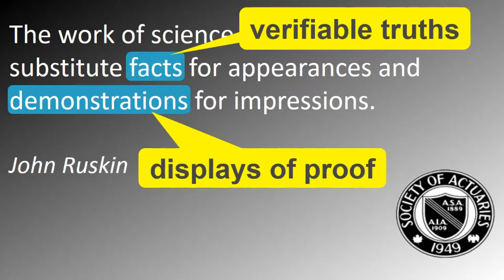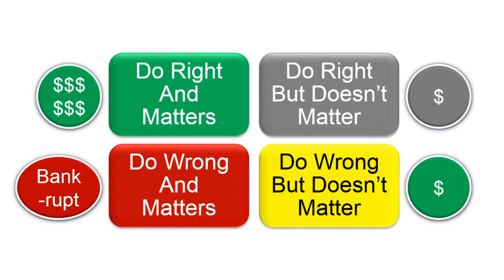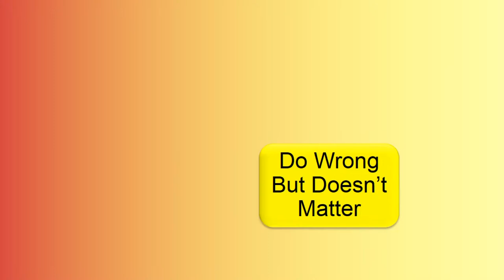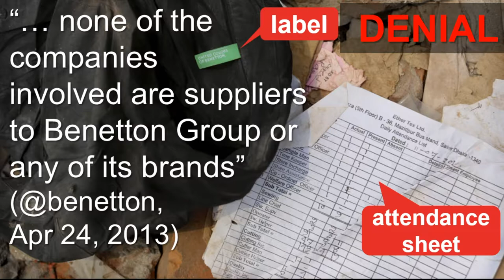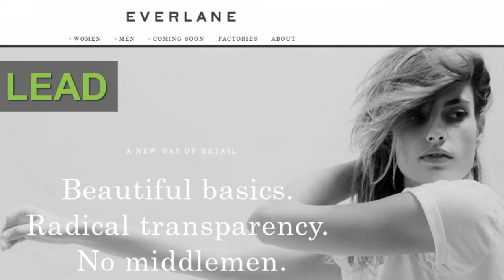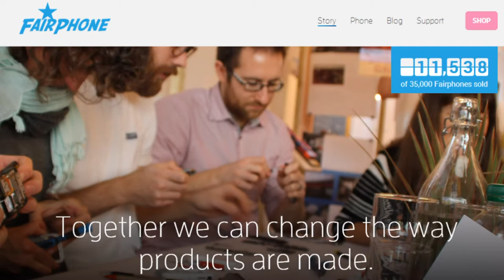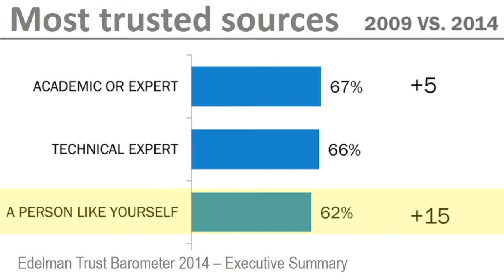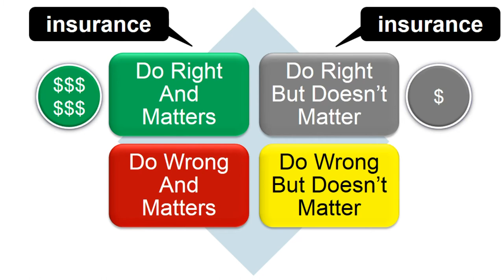Right Is Might: Social Justice and Corporate Profits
Can businesses pursue their own interests while still doing good for society? What are the benefits of doing right? What are the costs of doing wrong? What are the chances of getting caught?

This presentation from The Global Change Initiative explores the issues. Examples include Gatorade, Powerade, Benetton, Loblaw, Everlane, Fairphone and Project Ara.

This is a studio recording of a live presentation made at Toronto City Hall on May 31, 2014 in the Council Chambers made famous by Mayor Rob Ford.

The presenter is actuary Promod Sharma.